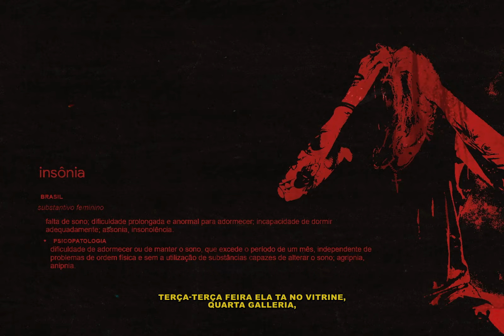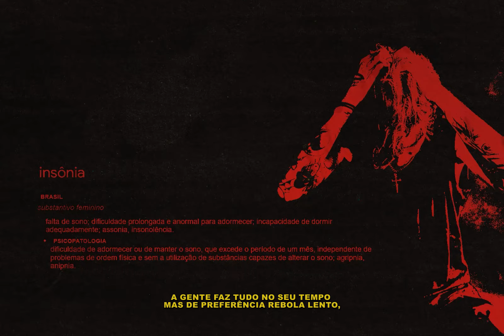3. Enzo Cello - Manual da Bandida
Ficha Técnica
Voz: Enzo Cello
Beat: s1ckb0y, Dom'vi e Felp Gonzales
Mix/master: Enzo Cello & Jay Kay
Produção Executiva: Caio Teixeira e João Felipe Santana
Capa/visualizer: Takada
Realização: NAVII Ent.